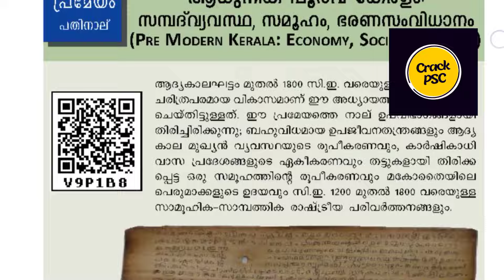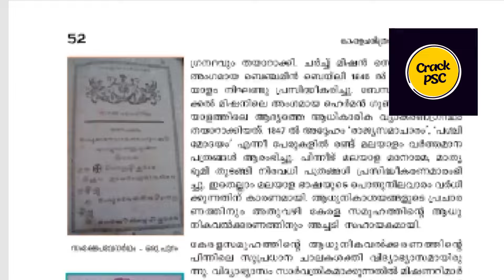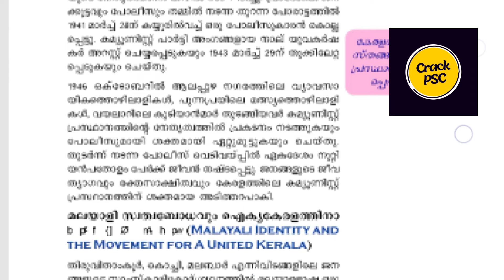ഇത്രയു൦ SCERT NCERT Chapters പഠിക്കണേ..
ഹലോ...

നിങ്ങൾക്ക് exam crack ചെയ്യണ൦ എന്ന വാശി ഉണ്ടെങ്കിൽ ഞാൻ പറയുന്ന അത്രയു൦ SCERT ,NCERT Chapters ആദ്യ൦ പഠിച്ചു തീർക്കുക...എന്നിട്ട് മാത്ര൦ extra materials പഠിക്കുക..

Ldcrank എന്നു searchചെയ്യുക